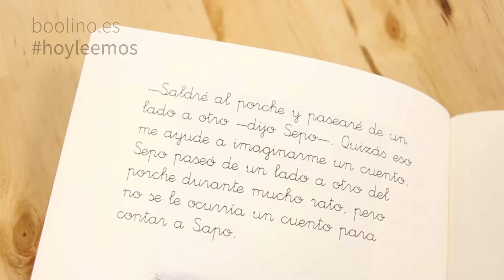Sapo y Sepo son amigos. Cinco cuentos ilustrados que destacan el valor de la amistad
Si está aprendiendo a leer, no hay mejores cuentos que los que utilizan letra ligada. Si estos, además, son divertidos y entretenidos y destacan la importancia del respeto y la amistad por encima de todo... ¡no te los pierdas!

Sapo y Sepo son amigos
Autor: Arnold Lobel
Editorial Loqueleo, 2017
Edad recomendada: 3-6 años